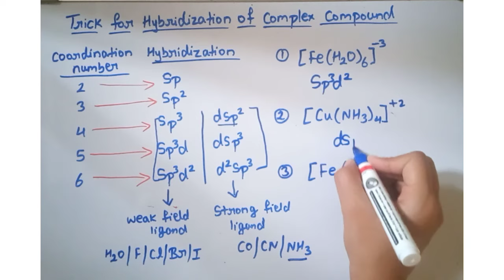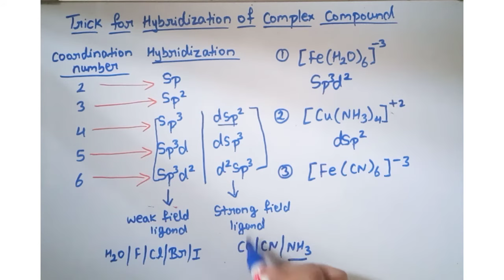Trick for hybridization of complex compound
Trick for hybridization of complex compound|| co-ordination number
In this video you will learn easy method to find hybridization of complex compound
This video is very helpful for NCERT, CET JEE NEET aspirant.